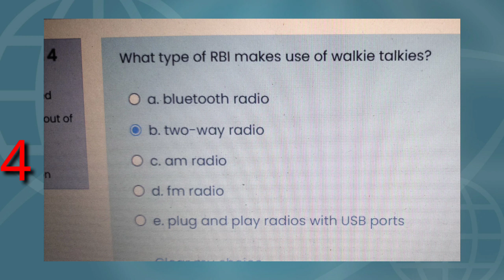INSET-FINAL EXIT QUIZ -September 3, 2021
FINAL EXIT QUIZ
INSET DAY 5